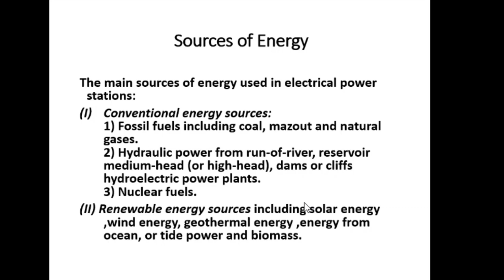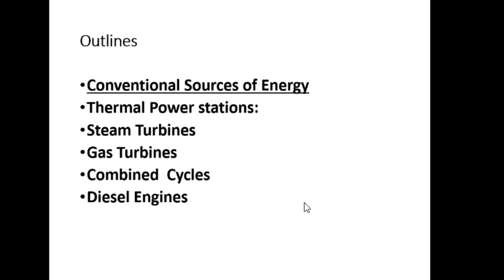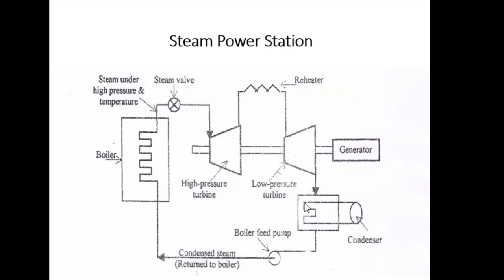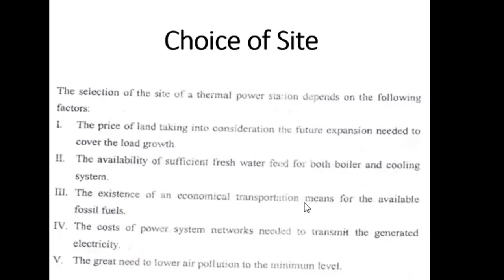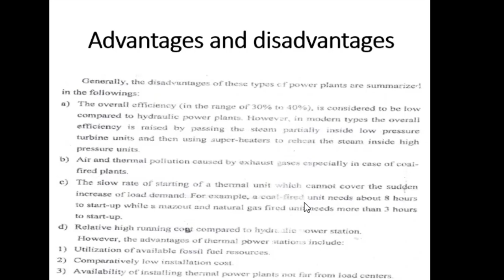lecture 2 Energy (power system)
Dr.Ahmed Hossam